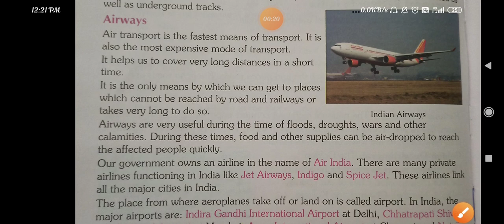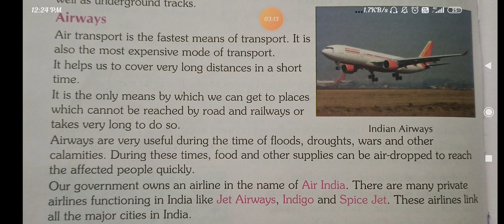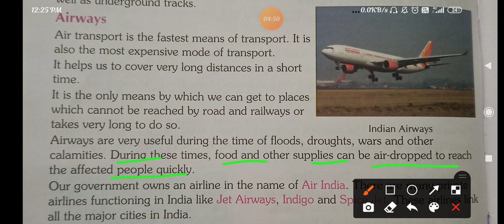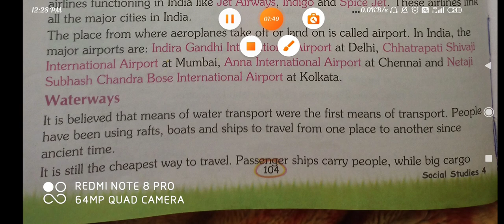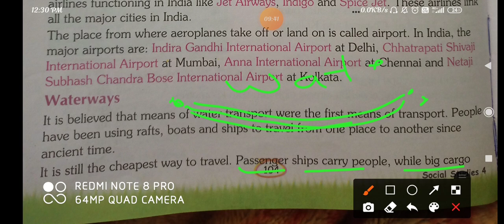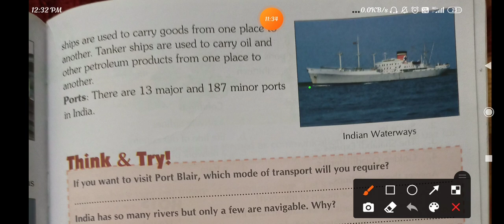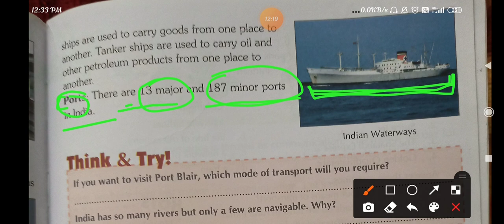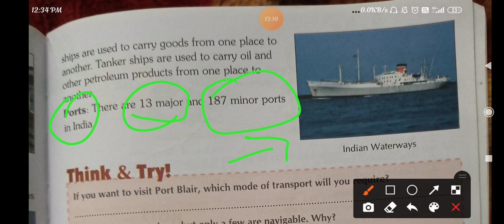Lec 3, Ch 19, SST, Class 4th, Deeksha Mam